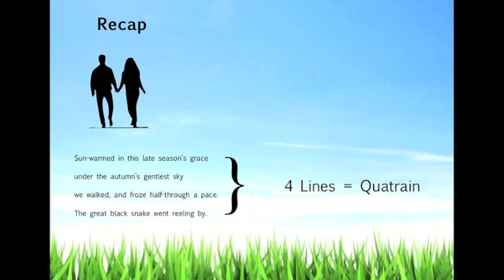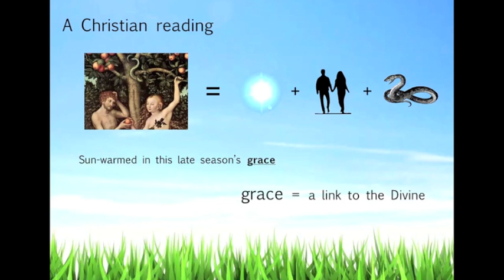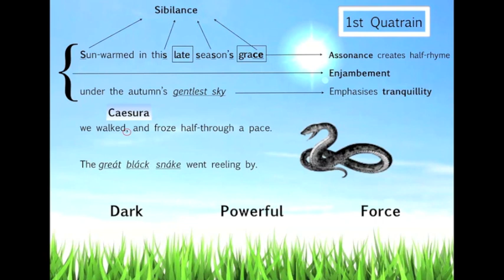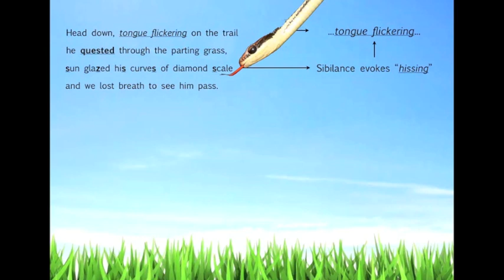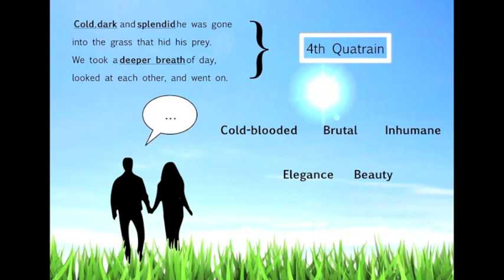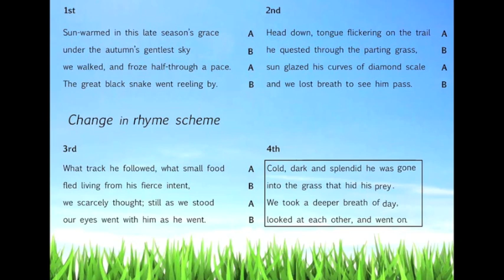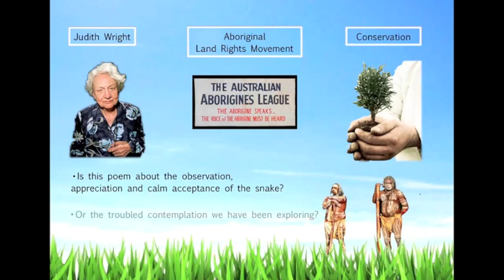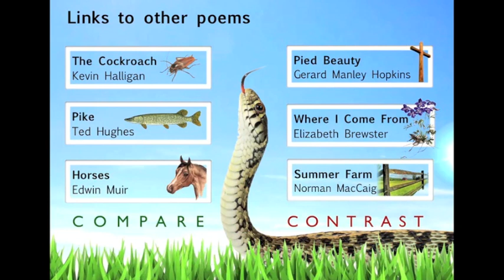'Hunting Snake' by Judith Wright - Poetry Revision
Poetry Revision with Mr Brooker

This video should be used for revision to stimulate your own personal response to the poem.

The poem is found in the IGCSE Poetry Anthology.  More videos will be uploaded shortly.